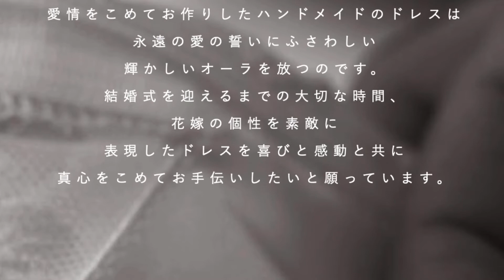ラレンヌ愛されドレスコレクション①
▼ドレスご試着のご予約はこちらから
▼お電話でのお問合せはこちらから
▼ラレンヌのＨＰはこちら

本日はラレンヌで人気のドレス2着をピックアップしてご紹介いたします♩

《一着目》
立体感のあるイタリア産エンブロイダリービージングが特徴的な一着です。
7分袖のAラインドレスはスタイル良く見せることが出来、
トランスペアレント性にすぐれたシースルーで、露出が苦手な花嫁様でも安心しておめし頂けます♩
《2着目》
幾重にも重なるソフトチュールが華やかでフェミニンな一着♪
一着目のAラインドレスより、腰から裾に向かって大きく広がるシルエットは、
ロマンティックで華やかな印象を与えます。
腰元から延びるトレーンは取り外し可能で、1着で2パターン楽しめるドレスです♩
■ラレンヌについて
ラレンヌは南青山に佇むデザイナーが常駐するアトリエ系ドレスサロン。
日本人の体型を熟知した手作りのウェディングドレスは計算しつくしたパターンで日本人女性の美しさを必ず引き
出します。
ウェディングドレスは全て自社アトリエで1点1点丁寧に仕立てた国産のオリジナル。
ドレスレンタルはもちろんフルオーダー、セミオーダー、オーダーレンタル等のシステムがあり、どのようなお客様
のご要望にもお応えできるシステムの整ったドレスサロンです♩

▼コーディネータへのご質問はこちらから

【Please follow us】
Ready To Lady co.,ltd
La Reine(ラレンヌ）
 〒107-0062　東京都港区南青山2-24-9 紀ノ国屋ビル1F